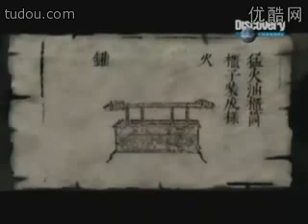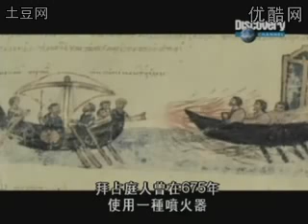大明 火龍出水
16世紀中葉，明朝中期，中國人發明了一種新式火箭，叫火龍出水，它是我國古代水陸兩用的火箭，也是二級火箭的始祖。龍頭下面，龍尾兩側，各裝一個半斤重的火藥桶，將四個火箭引信彙總一起，並與火龍腹內火箭引信相連，水戰時，面對敵艦，離水面三、四尺處，點燃安裝在龍身上的四支火藥筒，這是第一級火箭，它能推動火龍飛行二、三裏遠，待第一級火箭燃燒完畢，就自動引燃龍腹內的火箭，這是第二級火箭，這時，從龍口裏射出數只火箭，直達目標，致使敵船燒毀。